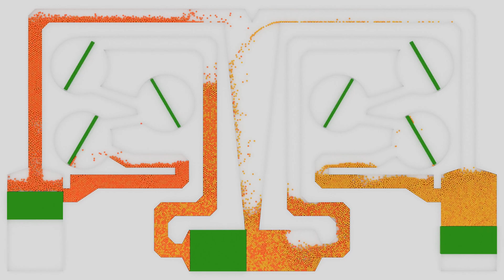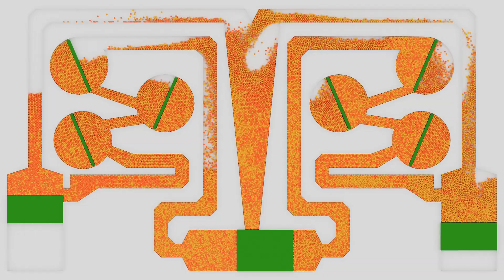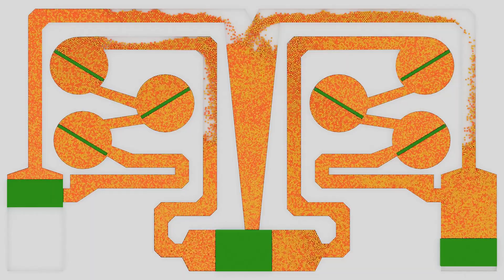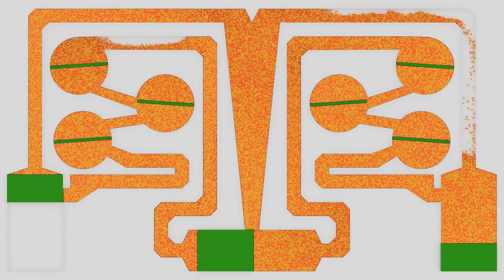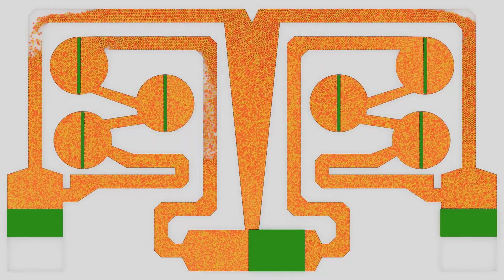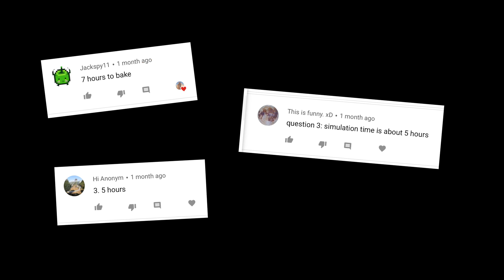Molecular Physics. Mixing. Simulation. #003 (4K)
The third video in my highly inefficient mixing machine series. Particle physics simulation videos made in blender, rendered in cycles, and simulated using the molecular script add-on.